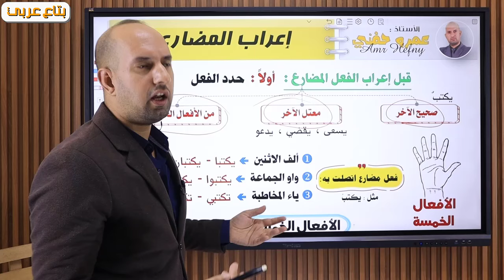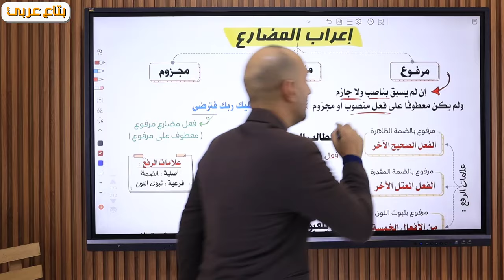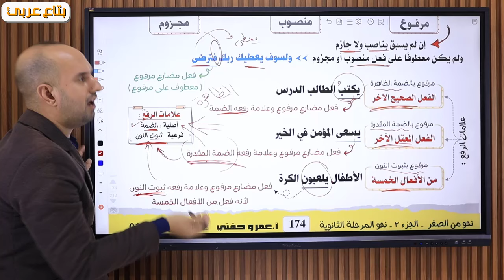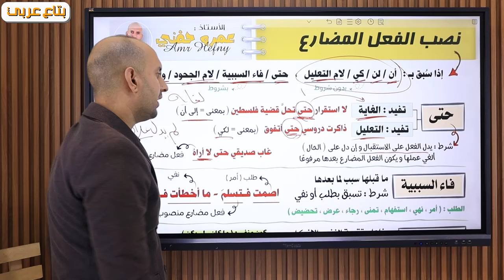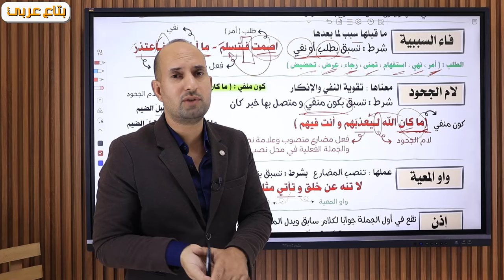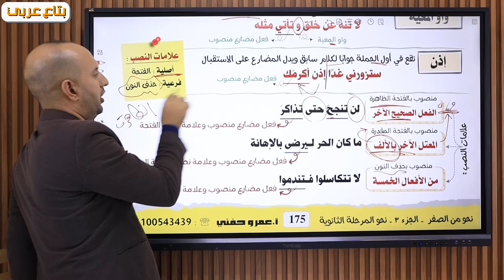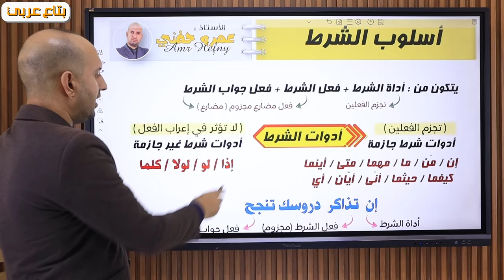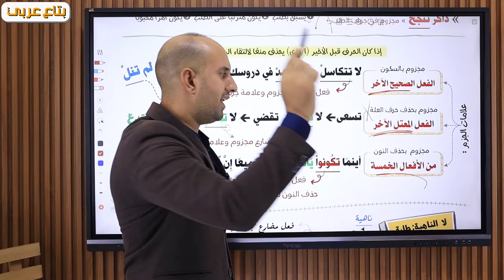نحو من الصفر - 28 - إعراب الفعل المضارع